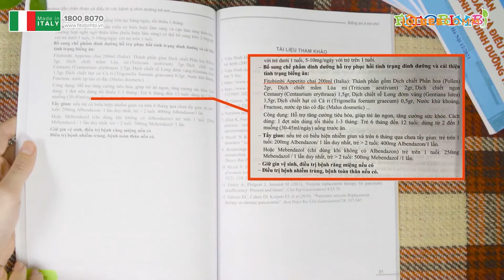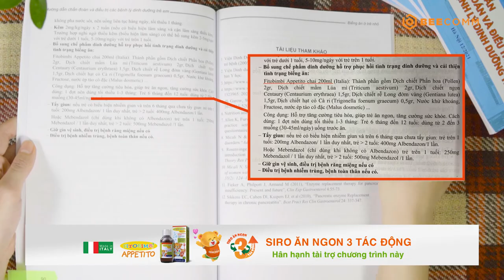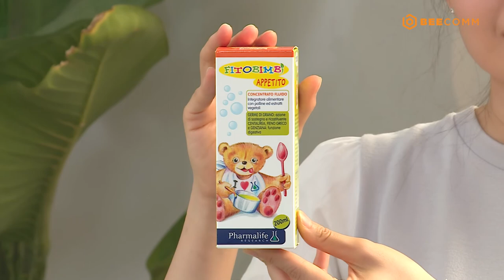Bác Sĩ Nhi Khoa | Tập 17: Lợi ích của việc ĂN THÔ đúng thời điểm, nhận biết mức độ biếng ăn của trẻ